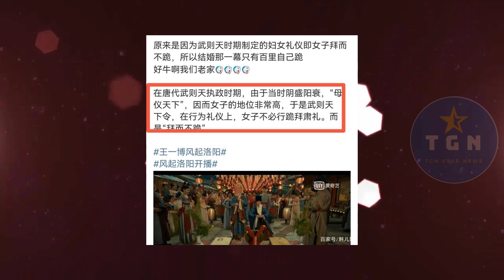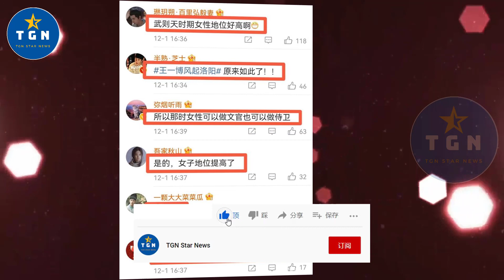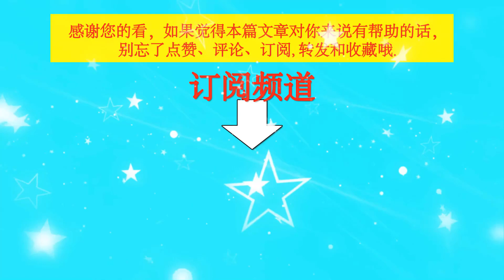厉害！《洛阳》王一博大婚仅他下跪？和唐朝礼仪有关，还差朵牡丹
厉害！《洛阳》王一博大婚仅他下跪？和唐朝礼仪有关，还差朵牡丹  | TGN Star News.